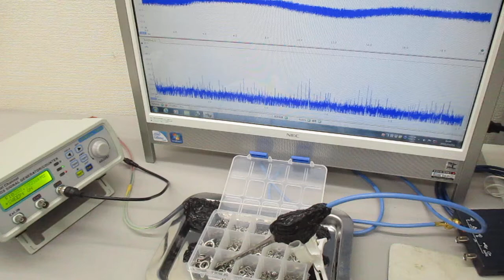非線形発振制御による表面弾性波を利用した表面処理技術 Ultrasonic-labo